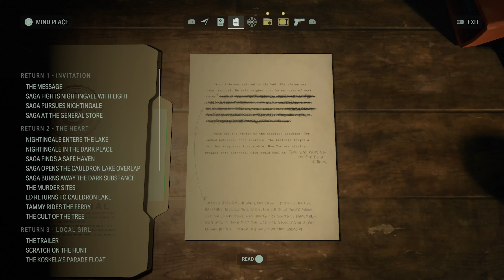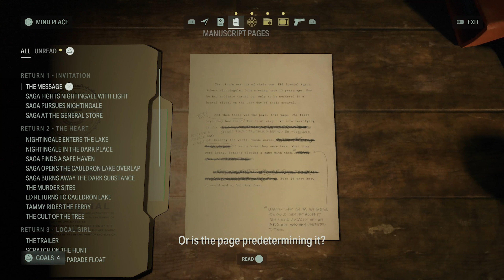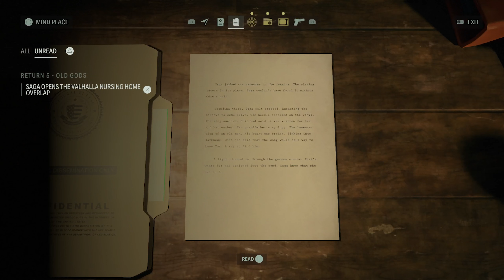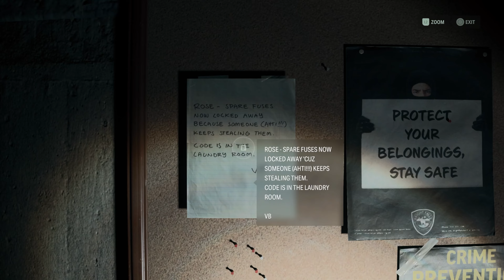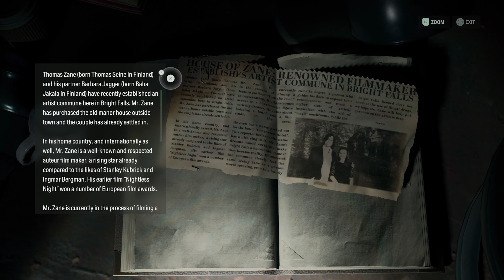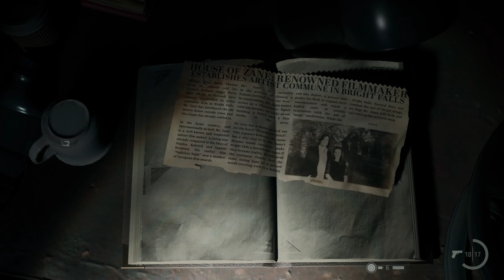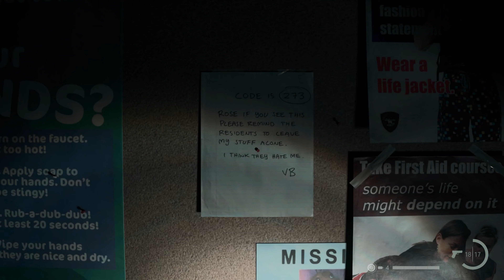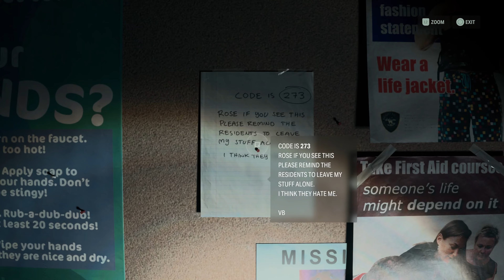Alan Wake 2 - Let's Play Part 22: Unacceptable Behavior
Alan Wake 2 Walkthrough Gameplay Part 22 includes a Full Gameplay Review, Intro and Campaign of Alan Wake 2 2023 Single Player Story Campaign for PlayStation 5, PS5, Xbox One, Xbox Series X and Series S, and PC. Alan Wake 2 Campaign Walkthrough will include the Full Game on Pc. Alan Wake 2 Game Walkthrough Part 22 will include a Review, Pc Gameplay, Cinematics, Cut Scenes, Story Missions and all Single Player Campaign Missions and Side Missions including the Ending.